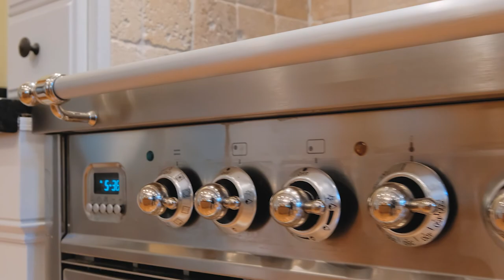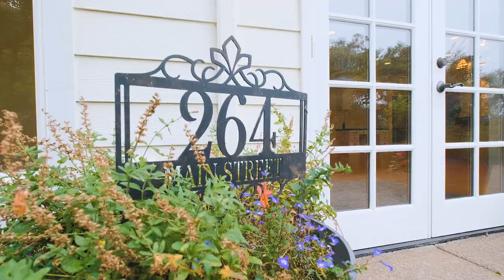264 Main ST Rickreall OR